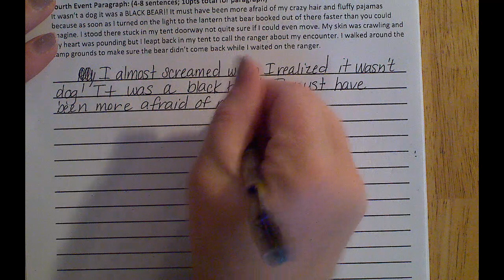W4 D2 Writing